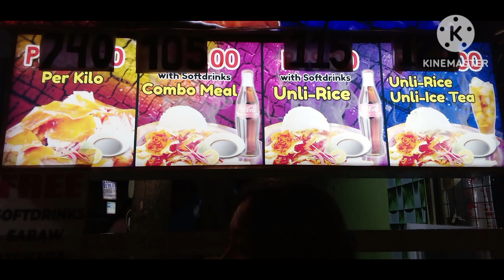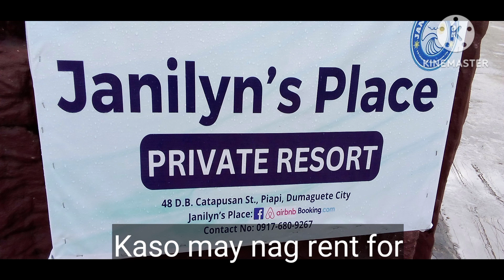Vacation lang muna || Josephine S. Romano